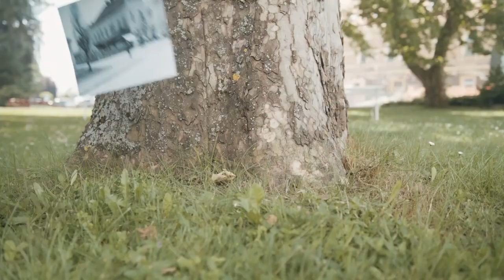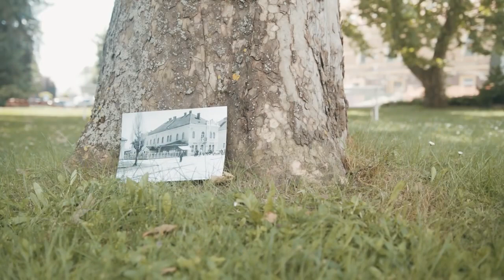Moj Slovenj Gradec - vrata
Vir / Source: MO Slovenj Gradec
Scenarij in režija / Screenplay and direction: Tomo Novosel

Pri filmu so sodelovali:
Scenarij in režija: Tomo Novosel
DOP: Miha Kolar
Obdelava zvoka: Aljaž Golčer
Pripovedovalci: Aljaž Golčer, Hana Klančnik, Falk Werner
Snemalci: Miha Kolar, Tomo Novosel, Tine Lenart,  Maša Flogie
Asistenca: Tilen Breznik, Nik Gradišnik, Aleksander Smode, Žiga Kotnik, Žiga Kreft
Drone/Crane posnetki: Aircam
Prevodi: Simon Orgulan
Avtorji glasbe: Ziv Moran (Eternal Life)
Igrali so: Hana Klančnik, Miha Helbl, Sara Rapuc, Maša Flogie, Alma Košan, Fran Vrunč

MUA: Slađana Marić
Pričeska scene 'vrata': Igrivi Frizer
Poročna obleka v sceni 'vrata': Stanka Blatnik
Poročni šopek scene 'vrata': Ljuba Plazl

Statisti scene 'vrata': Luka Pogorelz, Vlado Zupančič, Brane Maurič, Darja Maurič, Neža Maurič, Žiga Kotnik, Jernej Kovač Myint, Tamara Šuc, Neža Sovinc, Blažka Merc, Lila Merc,  Mihael Tomec

Zahvala za snemanje promocijskega spota in pomoč pri izdelavi filma gre naročniku Mestni občini Slovenj Gradec.